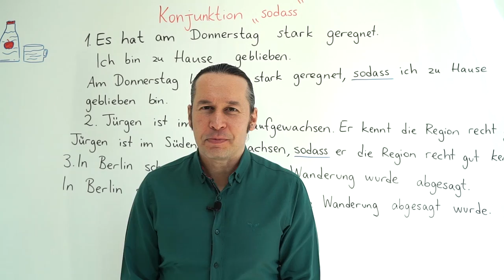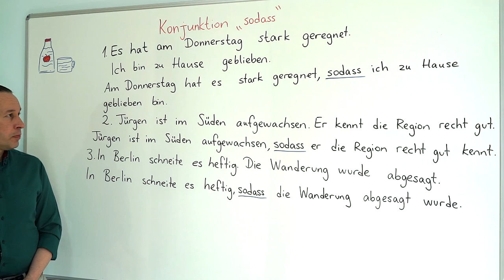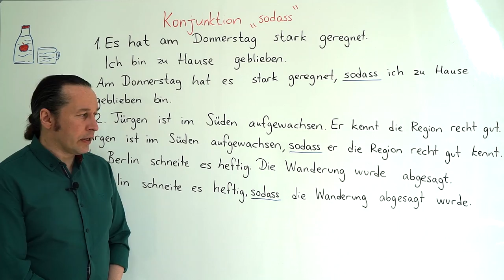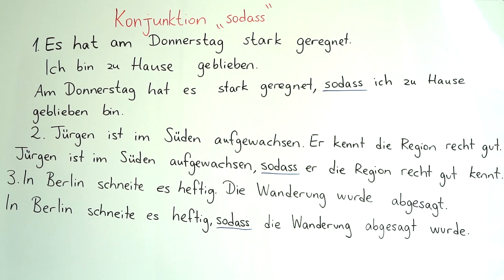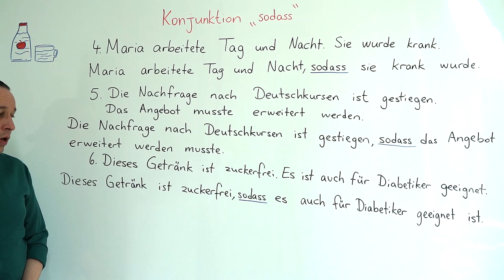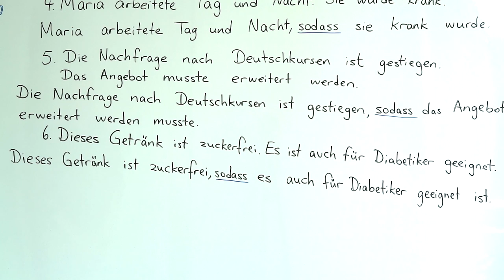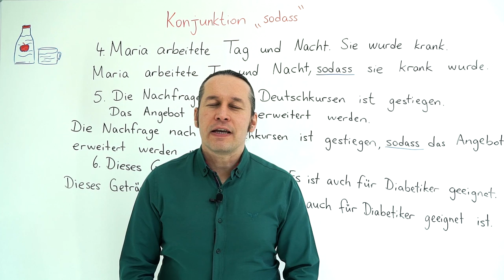Almanca B1 INTENSIV Ders - 27 Konjunktion "sodass"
Almanca öğreniyorum diyen herkese merhaba. Bu Almanca Kolay dersimizde, daha önceki B1 derslerimizde gördüğümüz "Konjunktion sodass" konusunu daha detaylı ve derinlemesine öğrenmeye devam ederek yeni Almanca örneklerle birlikte daha önce öğrendiklerimizi pekiştiriyoruz.